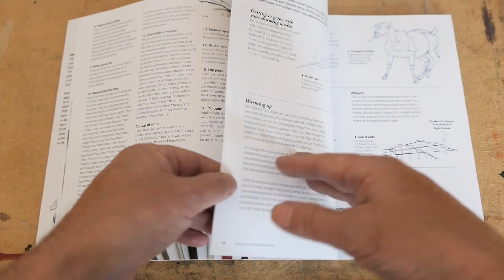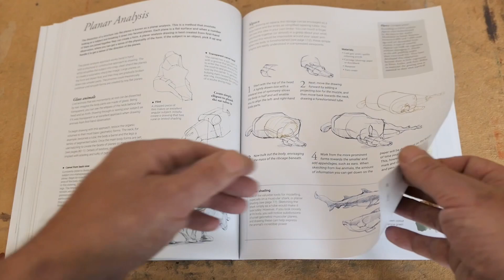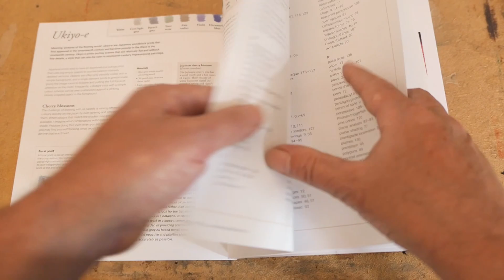Flick through of my latest book, "Drawing the Natural World"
Drawing the Natural World is a comprehensive guide for artists of all abilities to celebrate through art the beauty of the flora and fauna that make up our planet. The book is divided into the fundamental concepts of art – colour and tone, pattern, texture, line, shape, form and space – to introduce the essential techniques and demonstrate how they can be used in drawing the natural world through practical projects. Further chapters cover the anatomy of animals to ensure posture and gait can be accurately captured, and the fundamentals of composition. There is also introduction to the different materials and equipment that can be used, and a guide to basics of drawing. Each of the projects in the book includes a fully illustrated step-by-step sequence to follow, plus helpful tips and advice.